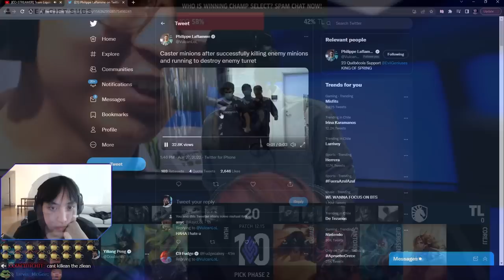this ONE LEE SIN PLAY WON them EVERYTHING... Winner = Worlds | Doublelift Co Stream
Costream with @SneakyLoL and @MeteosLol for 100T vs TL for summer 2022 Playoffs
▼OPEN ME▼

Timestamp:
0:00 Game 1
6:29 Game 2
12:54 Game 3
19:47 Game 4
29:43 Game 5